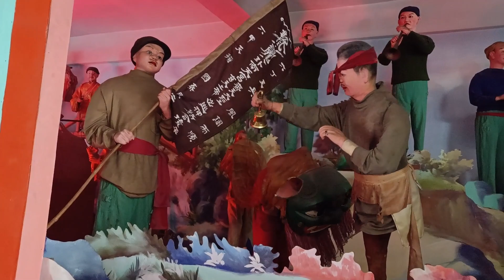彰化南天宮/電動人偶演出民俗與傳說故事/上帝公出巡、馬俊娶親、八戒忘形、悟空救師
彰化八卦山麓的南天宮，主祀東嶽大帝、大聖爺。因大聖爺(齊天大聖)指示，設「十八層地獄」，用來警世勸善。除了「十八地獄」外，也融合傳說故事，創「魔界怪譚」、目蓮救母、李世民遊地府；還有「上帝公出巡」、描述梁山伯、祝英台故事的「馬俊娶親」和西遊記裡悟空闖盤絲洞救三藏法師的故事。